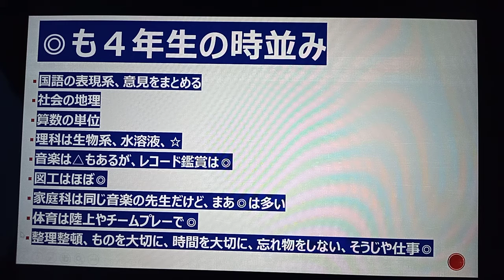144 【通知票】【小学５年】